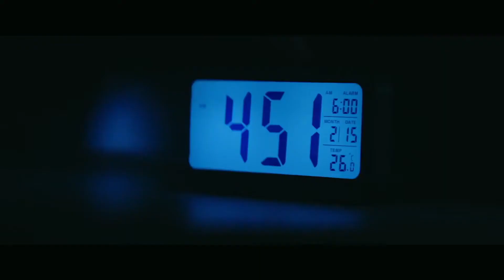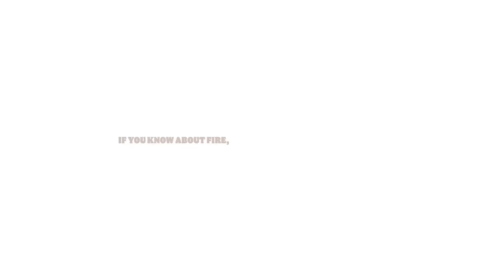2021년 3분기 버거킹 광고